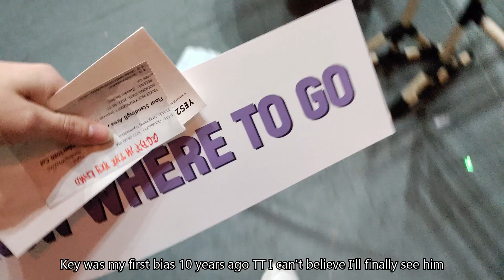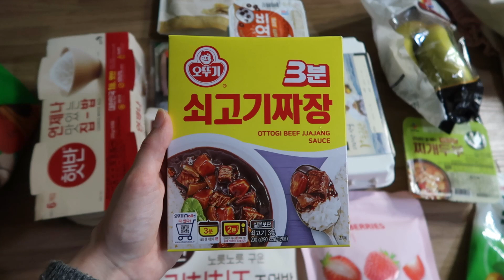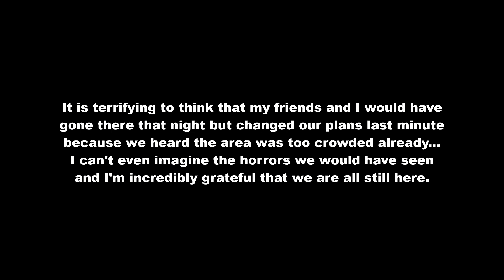[Korea vlog #7] | a week in the life of an exchange student in Korea ✨ shinee key concert 💎